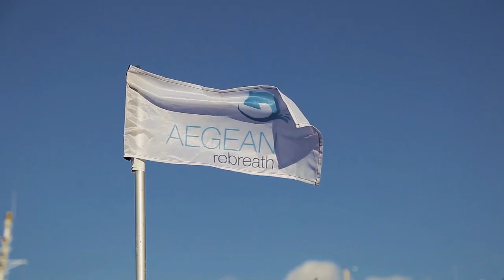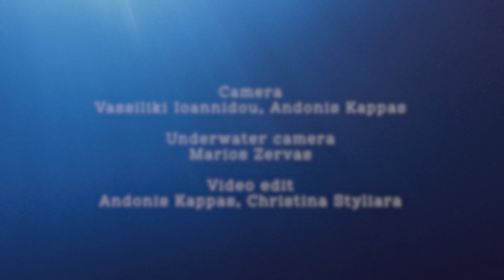Back to Antiparos for a brand new journey!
Two years after our first visit we returned to Antiparos, the island where our first Marine Litter Collection Station was established giving life to this great concept. We were moved by the warm welcome, the station’s outcomes but we are also super thrilled to have the Stavros Niarchos Foundation (SNF) on our side with its invaluable support. Coastal cleanings, underwater port and reefs’ cleaning took place, and a great promise was given, that Antiparos will from now on be a frequent destination in our efforts to restore the Aegean!

Special thanks to Blue Star Ferries

Thanks to:
Επιτροπή Ανακύκλωσης Δήμου Αντιπάρου - Antiparos Recycling Committee
BlueIsland-Divers, Antiparos, Greece
antiparosrentaboat.gr
Antiparos En Plo
for their valuable contribution!